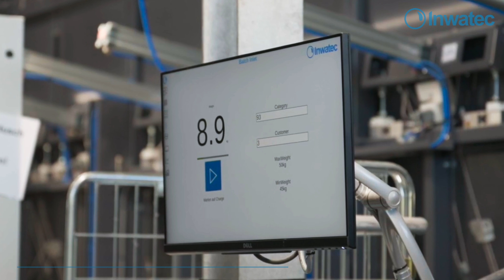Automatic & Hybrid Linen Sorting • Inwatec at Bardusch in Basel